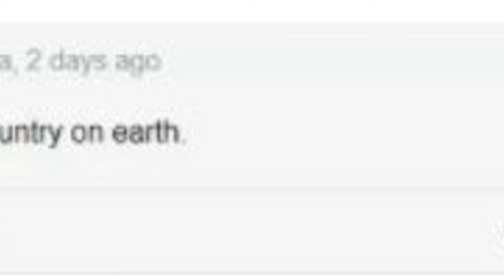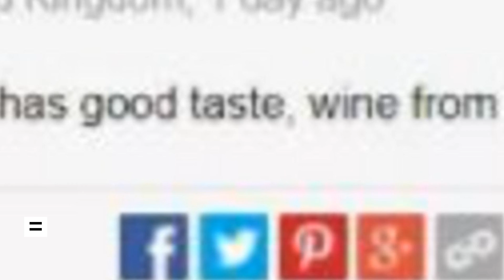為了搶瓶酒，這名男子直接去軍事基地偷了輛「坦克」，網友卻都說：「完全不意外啊」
話說，
最近俄羅斯發生了一件巨奇葩的事情……
在1月10日的夜晚，俄羅斯西北部的摩爾曼斯克市，
俄羅斯警方接到報警，有一家超市遭到了襲擊……
而襲擊超市的，居然是一輛「蘇聯產有完全兩棲能力的多用途履帶式裝甲車」……